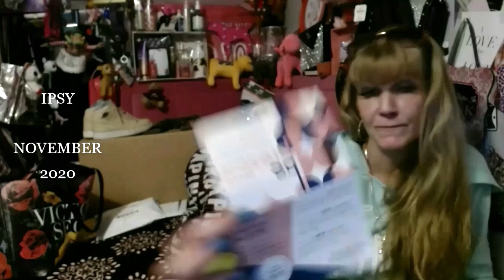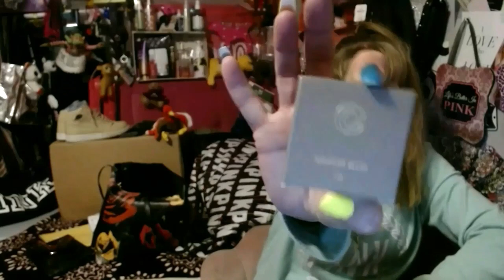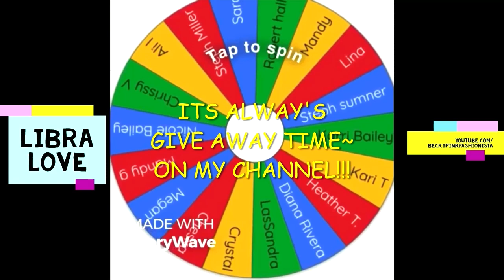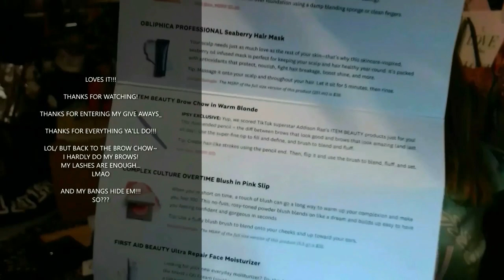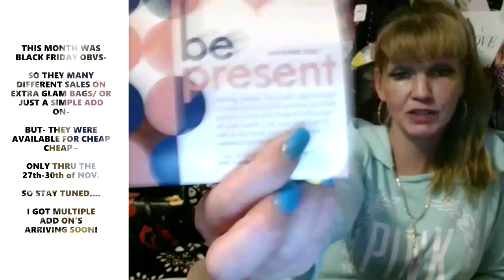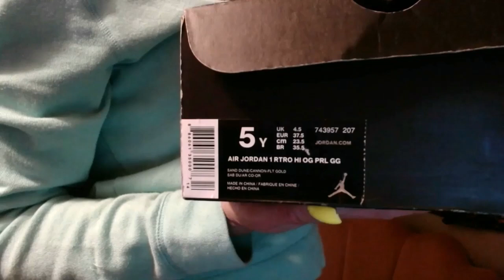IPSY: NOV.2020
IT WAS DEF A NOVEMBER TO REMEMBER AT IPSY ~ IT WAS BE PRESENT... BE PRESENT IN YOUR SURROUNDING/ BE YOURSELF/ BE THANKFUL/// AND NEXT MONTH WE GIVE PRESENTS!!!   LOL

& ALTHO- THE GLAM BAG ITSELF WASNT MY FAV-
IT STILL WAS A GREAT 5 PRODUCTS INSIDE IT. LOL.
AND I ALSO GOT HUGE DISCOUNTS THIS MONTH TOO, ON EXTRA PRODUCTS. (ADD ONS). NOV. 27TH - 30TH- WAS A BIG SALE & BLACK FRIDAY SALES OFCOURSE. SO---
I GOT A FEW DIFF ADD ONS -THAT WILL BE ARRIVING B4 XMAS... YAYYY!

STAU TUNED TO SEE THOSE ONCE THEY ARRIVE.
COMMENT & ALWAYS FEEL FREE TO SHARE THIS VIDEO...WE LIKE NEW FRIENDS ON THIS CHANNEL... & SPEAKING OF MY CHANNEL... I WILL BE TRYNA GET THESE LAST FEW GIVE AWAYS OVER WITH B4 XMAS... SO BARE WITH ME... AS ITS CRUNCH TIME!!!  :)